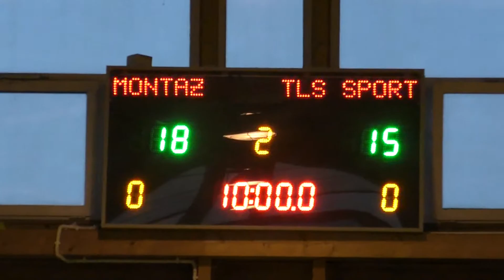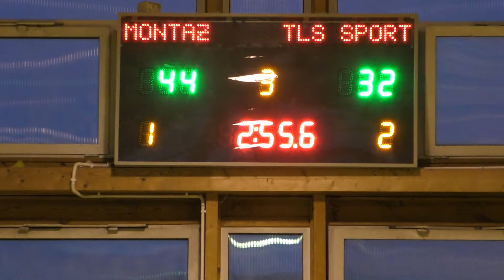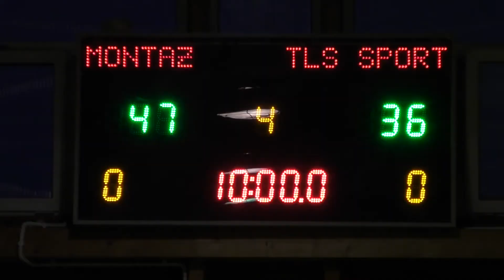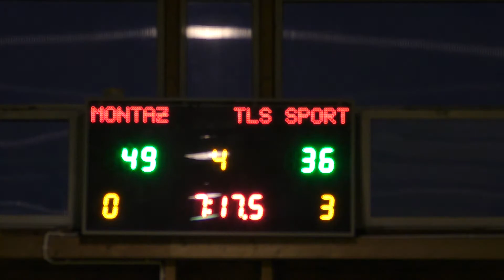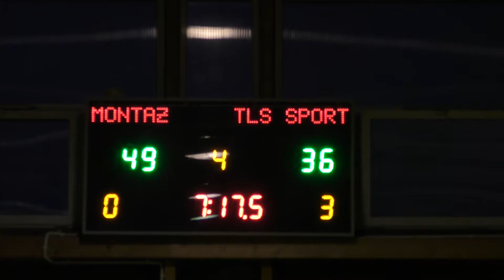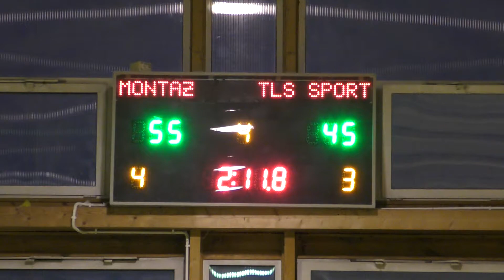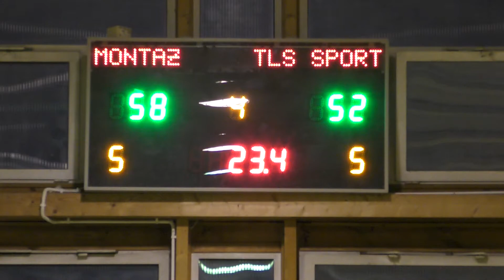TLS SPORT - Montaż Anten (I MECZ PLAYOFFS MLB XXII SEZON)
Mecz playoffs Miejskiej Ligi Basketu w Szczecinie.